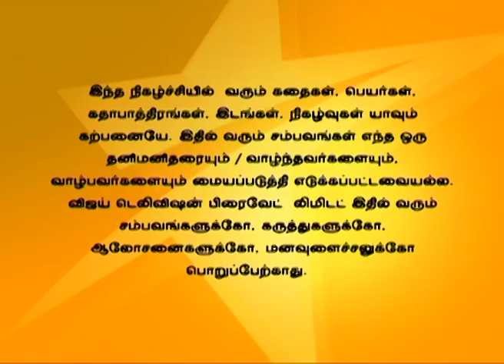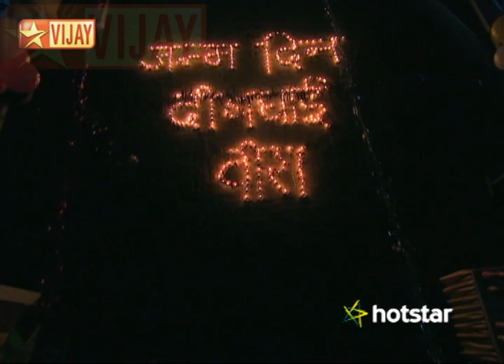En Anbu Thangaikku 11/13/15